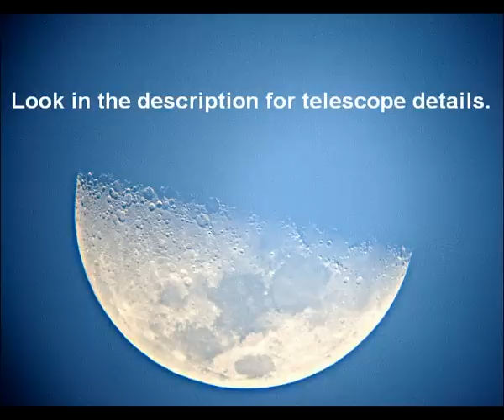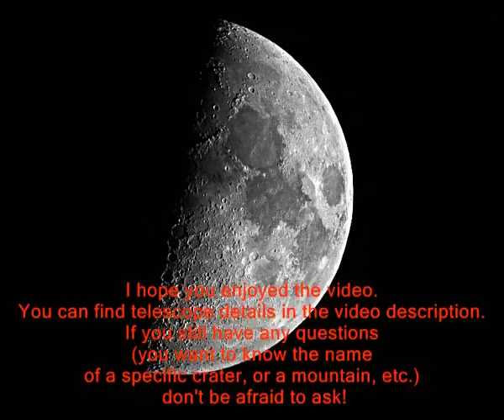Moon pictures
This is how you can see the moon through my telescope.
Zo kun je de maan zien door mijn telescoop.
Tu peux voir la lune comme ça à travers mon télescope.
So könnst du der Mond durch mein Teleskop sehen.

These are some pictures I still had. They were good enough to put on YouTube : )
You can see everything the moon has to offer. Craters, big lava seas (mares), mountains (montes) and even the Alps Valley (Vallis Alpes).

Some people don't believe that you can actually see all this. I got a message for them: look up into the sky every now and then. Go visit a public observatory, so you can see it with your own eyes. Discover the incredible surface of the moon. When I showed the moon to my mother she actually asked me: "What is that?" And I was thinking "Huh? Did a plane pass in front of the moon or something?" I looked up. No planes. So I said: "That's the moon mom". "Really?". "Yes". This is not sci-fi. This is something you can see with your own eyes and it is beautiful.

Omegon Telescope EQ2 Mount (Newtonian Reflector)
Focal Length = 920 mm (= 36 inch)
Mirror Diameter = 130 mm (= 5 inch)
Focal length used eyepieces:
25 mm (= 1 inch)
10 mm (= 0,4 inch)
Also used a 2x Barlow lens
Magnifications: 36x, 92x, 184x
No filters used.

Photographs taken with a Sony Cybershot DSC-W80.

Halo 2 Original Soundtrack